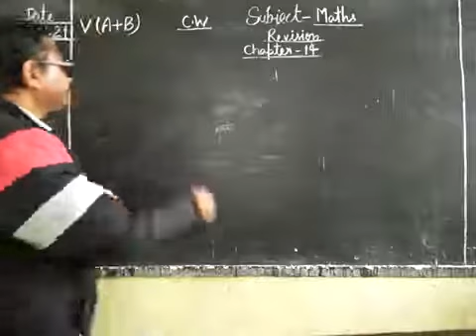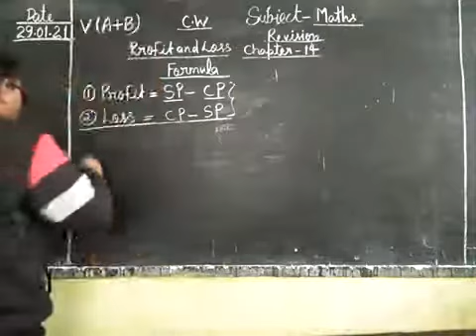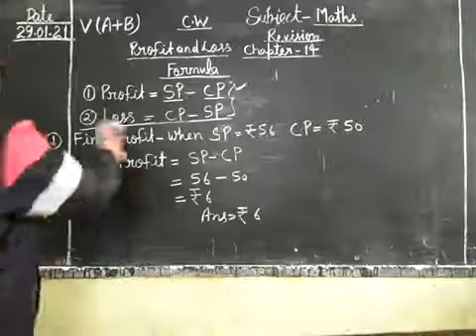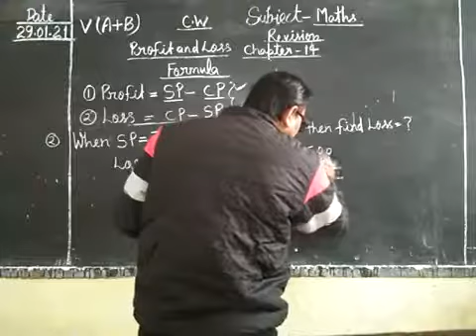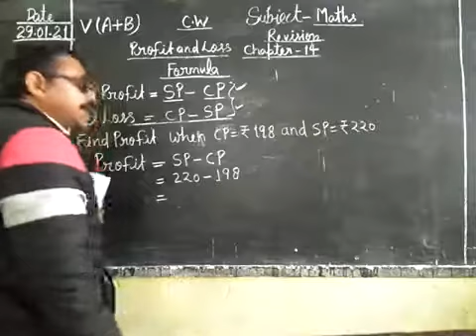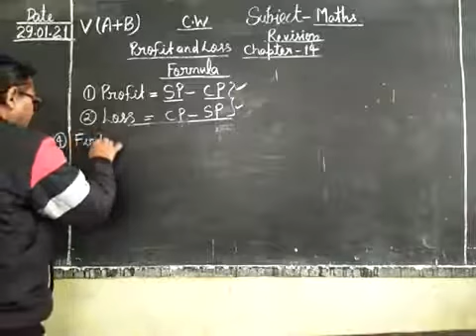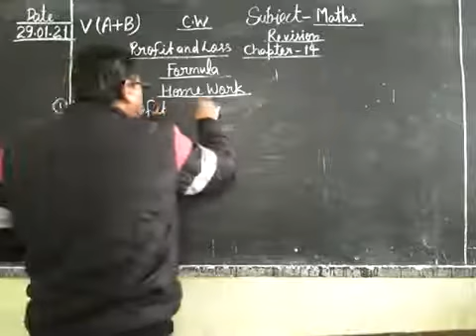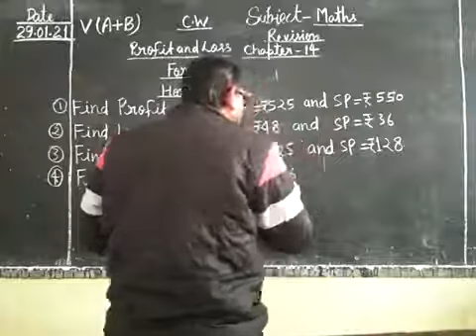Date-29-01-21 Class -5th (A+B) Subject -Maths